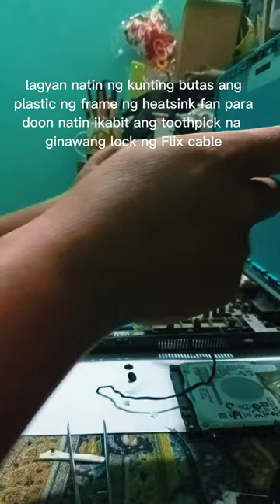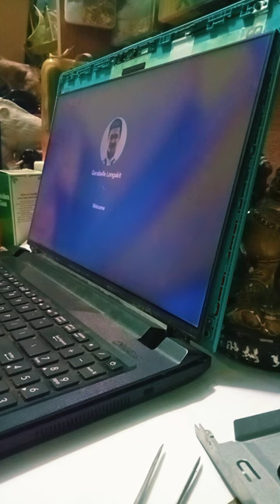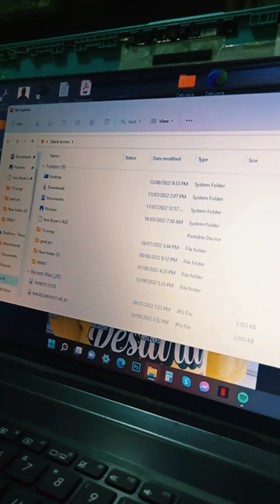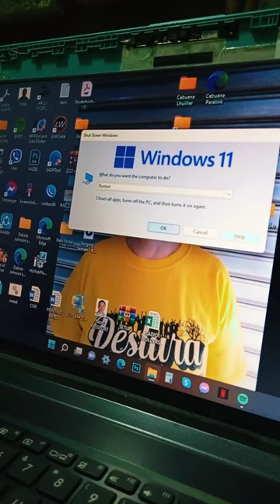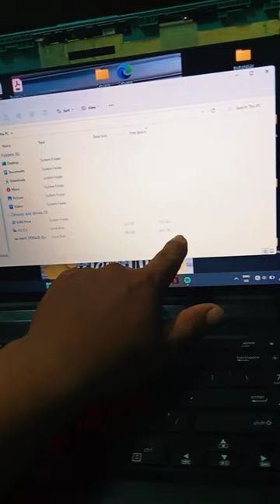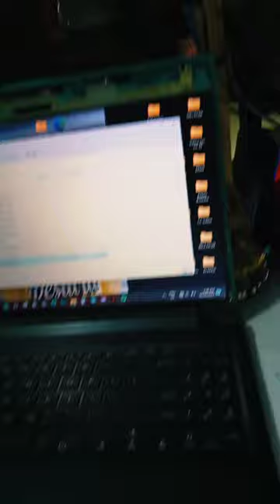how to repair Asus x560u hard disk drive (HDD) not recognize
ASUS X560U (HDD) Hard Disk Drive not detected/ flex of board problem Asus X560U hard disk drive not detected